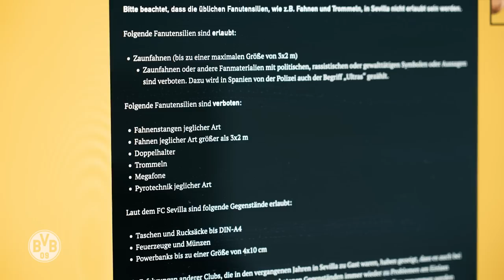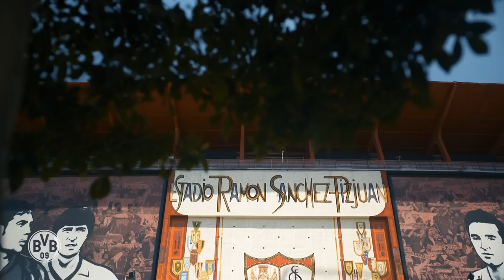"Police chief acts here arbitrarily & unlawfully!" | Seville | Across Europe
After Borussia Dortmund played away at Sevilla in 2010, there were multiple headlines saying "BVB fans beaten by Police in Seville". That forms the backdrop for Part 2 of our travel documentary, which focuses on the work done by Björn Hegemann, head of the Fan Relations department at BVB. He was in Seville as a fan 12 years ago, and he says "We don't remember Sevilla fondly".
Hegemann shows how he and his team prepare for a high-risk game, including the issues working with the Spanish police which escalate shortly before kick-off: "The police officer in charge is getting more unhappy with us", he says at one point. And fan lawyer Moritz Tauschwitz describes the actions of the police at our second away game in the Champions League group stage as "indiscriminate and illegal".